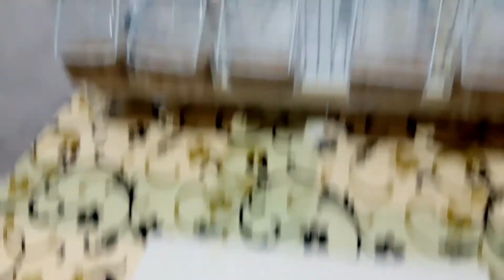تحضير كالسيوم تقدمه لطيورك طوال السنة شاهد طريقة تحضيره💛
المرجو دعمنا بالإشتراك ✅